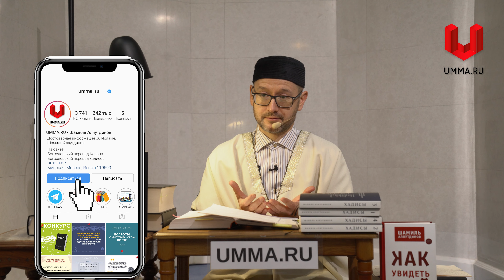В пещере с Абу Бакром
Фрагмент пятничной лекции, в котором Шамиль Аляутдинов говорит о печали и о необходимости обратить внимание на Св. Коран, 9:40, 16:128 и 54:10-12.